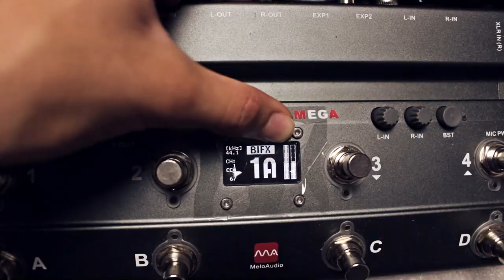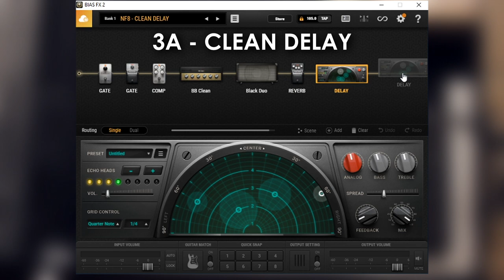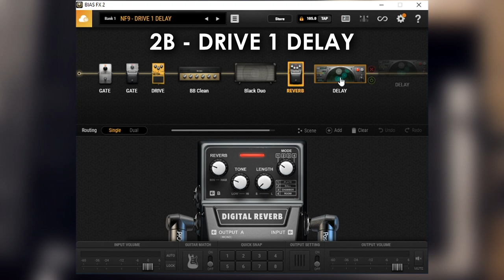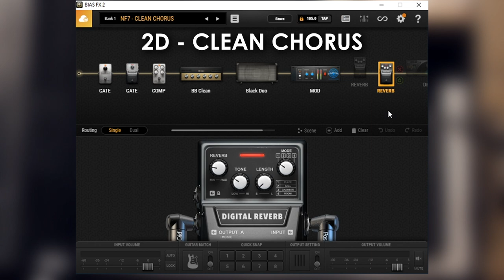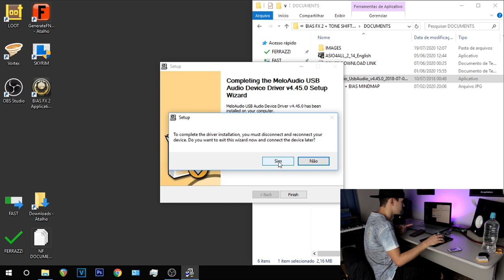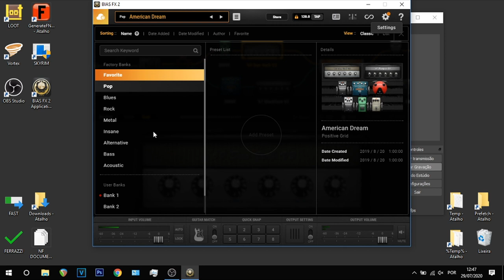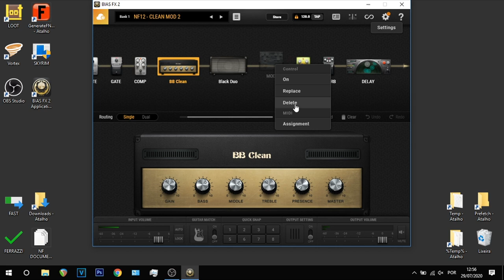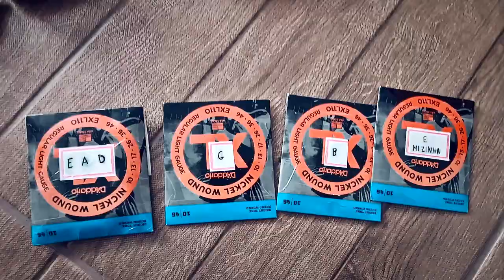👽 O PEDALBOARD DO FUTURO | TS MEGA + BIAS FX2 (Leia a descrição) 🎸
TS MEGA agora é chamado "Harley Benton MP-500"